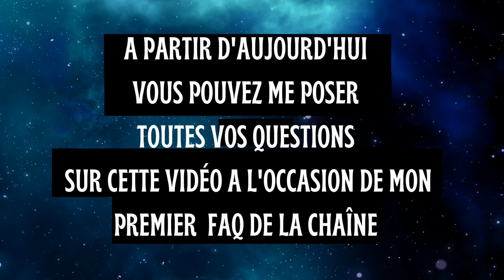LE PREMIER FAQ CE MARDI : VOS QUESTIONS ICI 👍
ce mardi je réalise le premier FAQ de la chaîne.

vous pouvez poser toutes vos questions ici j'y répondrais mardi avec plaisir et sans langue de bois . je suis en possession de la xbox Series x et je reçois le 17 novembre grand max la PLAYSTATION 5 alors des questions NEXT-GEN ?
des questions jeux vidéo ? allez y 😃

✅ Partage ton avis sur ces jeux dans les commentaires